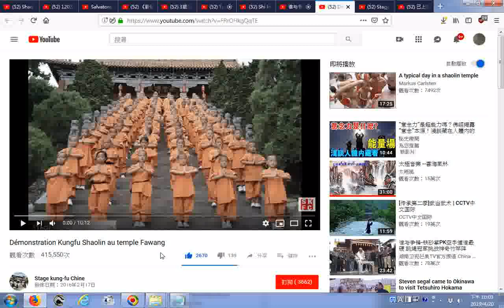推薦少林寺年輕武僧武功表演影片 Démonstration Kungfu Shaolin au temple Fawang